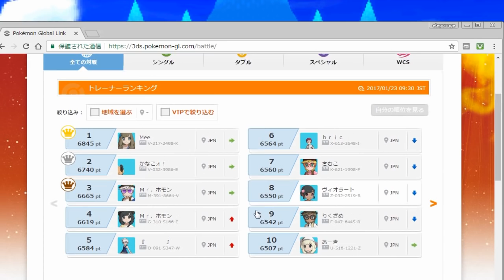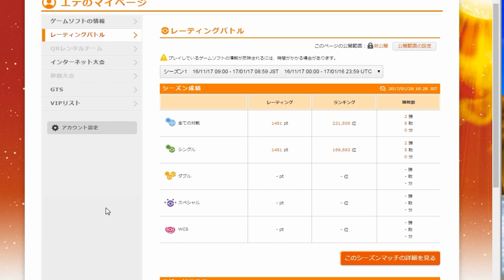【ポケモンSMレート】ミミッキュは対策されて当然だった#７【シーズン２】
シーズン２スタート！
一日一戦は終わり、一日一勝に進化した。

ポンゲメモ
パルシェントリルで最強つららばり
バルジーナステロどくどくはねやすみ
カイリュー初手ぶっぱ